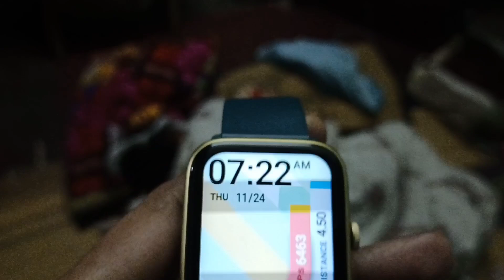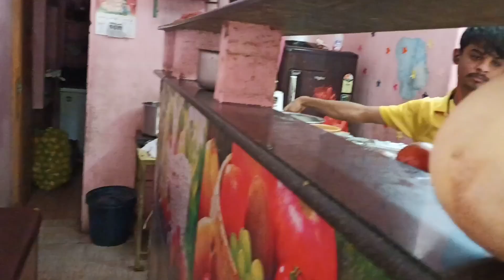Day 24 tomato 🍅 Dosa for dinner 🥣 pre meal plan ideas 💡 sprouts and fresh juice 🧃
100 days weight-loss challenge